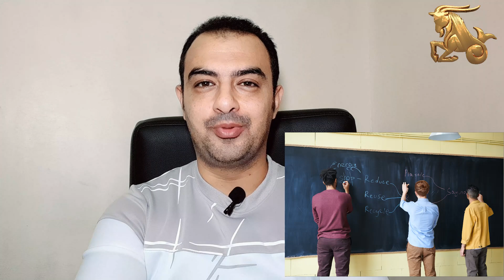توقعات برج الجدى تالت اسبوع من شهر يناير 2024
توقعات برج الجدى تالت اسبوع من شهر يناير 2024 الجانب المهنى
توقعات برج الجدى تالت اسبوع من شهر يناير 2024 الجانب العاطفى عزاب متزوجين ومرتبطين
توقعات برج الجدى تالت اسبوع من شهر يناير 2024 الجانب العائلى
توقعات برج الجدى تالت اسبوع من شهر يناير 2024 الجانب المالى
توقعات برج الجدى تالت اسبوع من شهر يناير 2024 الجانب التعليمى طلاب برج الجدى
نصايح لى مواليد برج الجدى تالت اسبوع من شهر يناير لسنة 2024